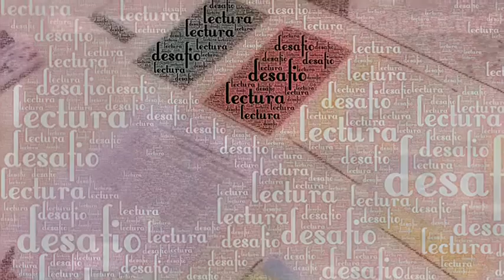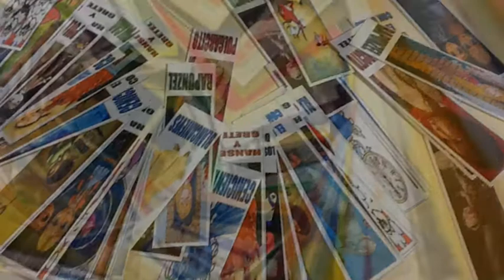Desafío Lectura Tercer Ciclo